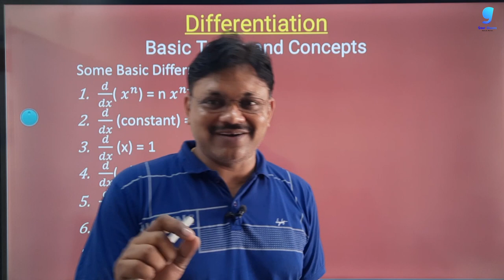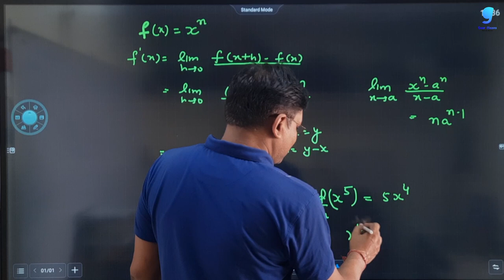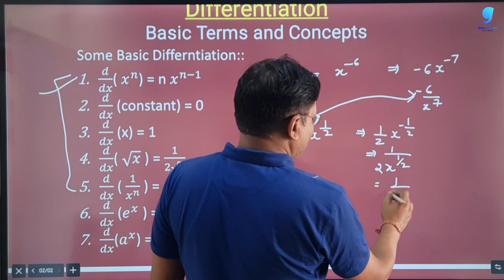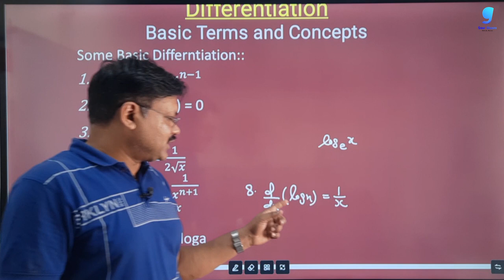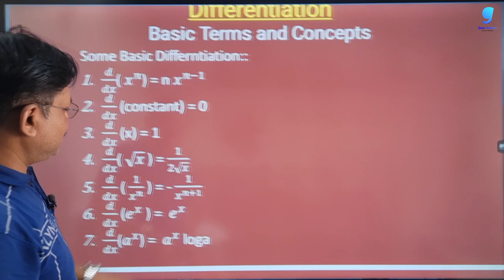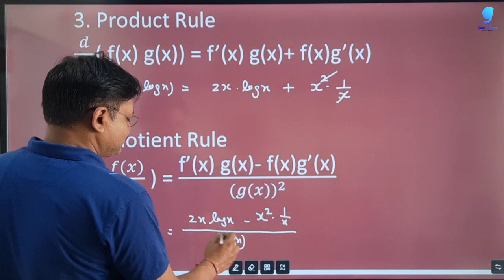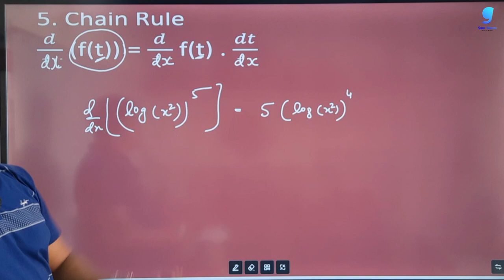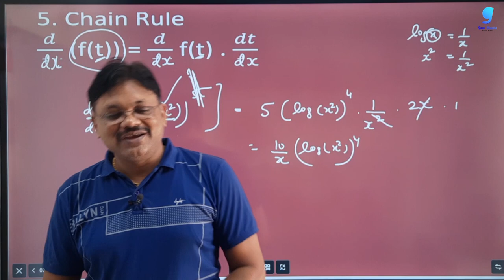Differentiation Ch-11 | Lecture- 3 | Basic Derivatives | Class 11 Applied Maths | Gaur Classes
Baic concept of Differentiation from chapter 11 Applied mathematics class 11. In this series we will do all question from Ex 11.1 , Ex 11.2 , Ex 11.3 , Ex 11.4 and Ex 11.5 and learn the concept of differentiation , its rules and application

Hi!